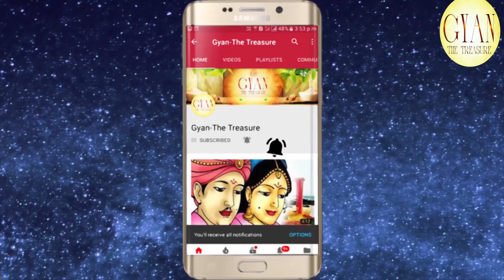26 August'18 श्रावण पूर्णिमा का महत्व व्रत व पूजन विधि जाने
For Spiritual genuine authentic products visit my For Spiritual genuine authentic products Visit my 26 August'18 श्रावण पूर्णिमा का महत्व व्रत व पूजन विधि जाने